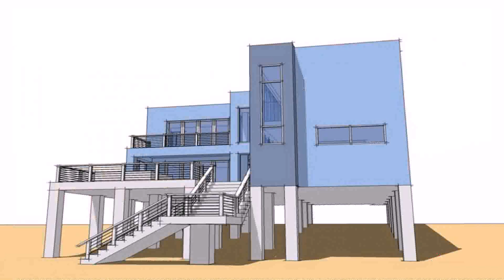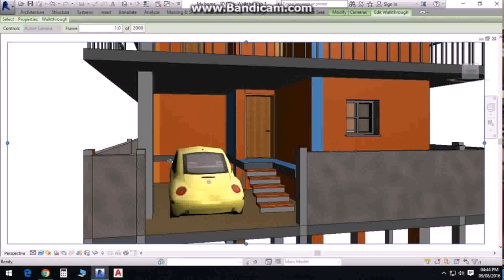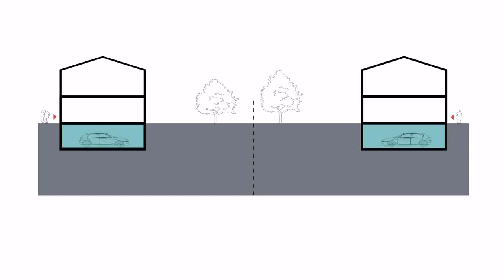Floor Plan With Basement Parking